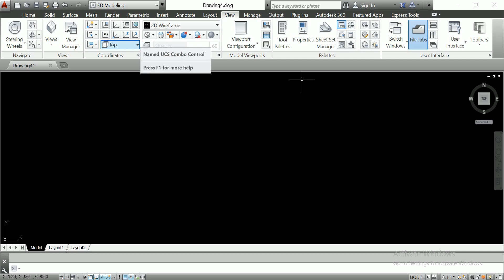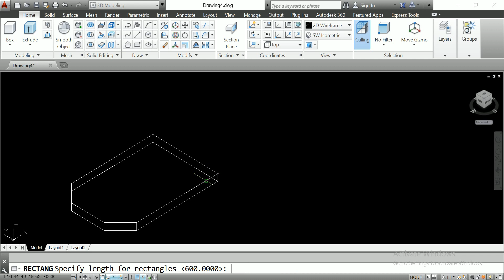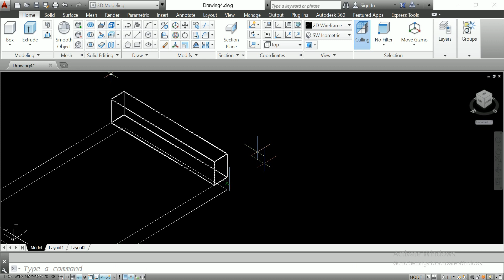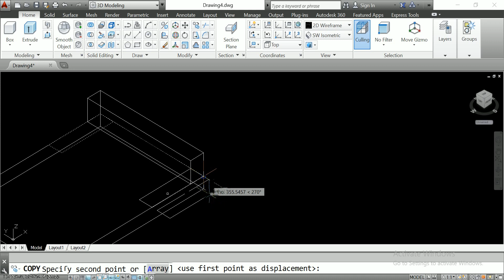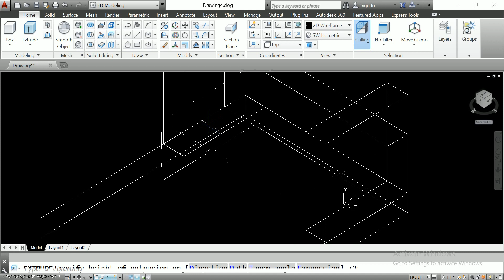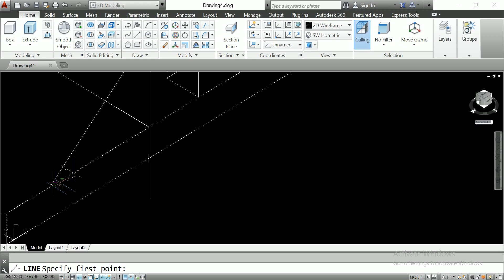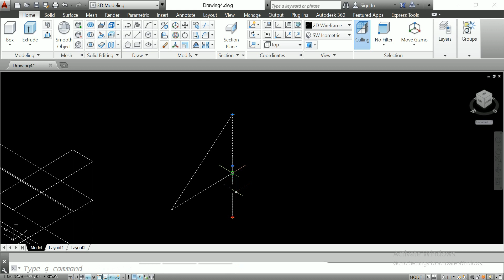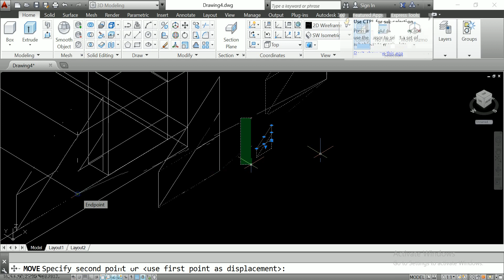Model 3D design how Solid model design for autocad 3D part design for solid part design model#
This is make for learning purpose Model 3D design how Solid model design for autocad 3D part design for solid part design model